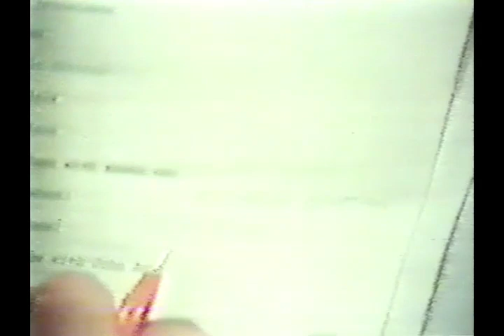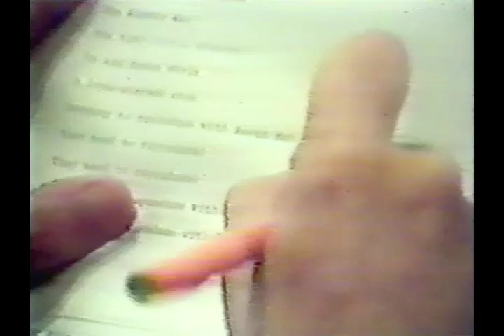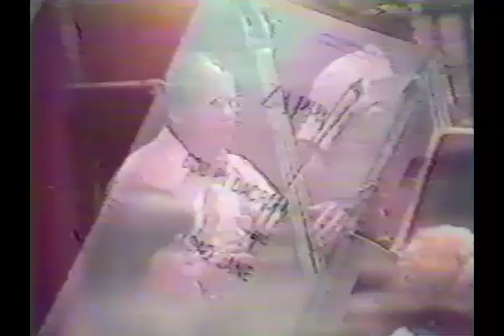Frank Zappa on KCBS-TV "2 on the Town" Segment [Correct Aspect Ratio, c. 1981]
"2 on the Town" was an American magazine show that aired on Channel 2 (KNXT and KCBS) in Los Angeles during the 80s.

The first part shows Zappa recording an improptu theme song for the show. The vignette "Two on the Town" was first released in the 1986 10-LP bootleg "Mystery Box" and officially released in 2009 on the second disc of the third volume of Frank's "Beat the Boots!" series in MP3 format only.

The second part shows Frank on his studio for what it seems like the recording session of the song "The Radio is Broken." The song was released on the album "The Man from Utopia" in 1983.

The third part follows Zappa to Kleinhans Music Hall in Buffalo, New York, where he's auditioning a symphony orchestra that will play his two then-new compositions "Bob in Dacron" and "Sad Jane." The London Symphony Orchestra conducted by Kent Nagano would eventually record both compositions in January of 1983.

The fourth and final part is the making of the "You Are What You is" promotional video. In the original broadcast, the promo video was aired in its entirety - you can easily watch it on Youtube in a better quality it deserves/you deserve.

The video is not in its most pristine quality but it is a very curious piece of "a day in the life of Frank Zappa" type of document that it's not quite common to stumble upon. Enjoy!